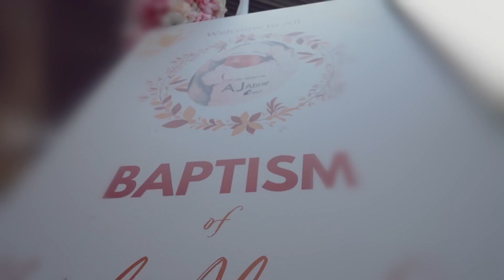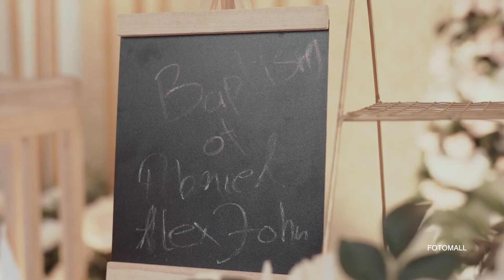Baptism Highlights of Abriel Alex John| Kerala Baptism| Best Baptism Video